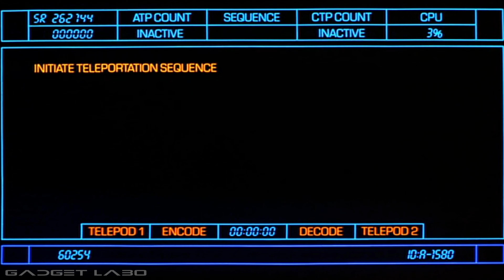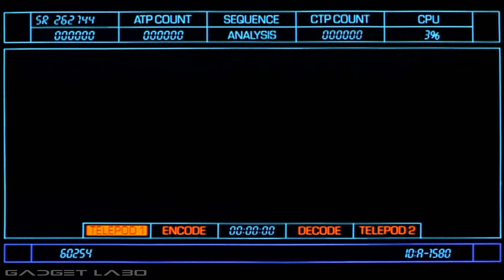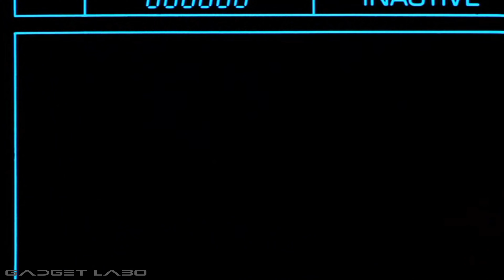GADGET LABO 202201 THE FLY 1986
ガジェットラボのアーカイブ  ザ・フライ  のご紹介
1986年公開 米国 デヴィッド・クローネンバーグ監督のSFホラー映画です。
1958年に公開された「ハエ男の恐怖」をITベースの設定を刷新してリメイクした作品です。